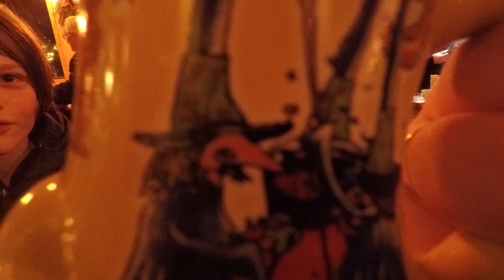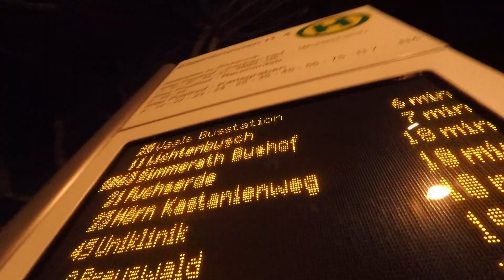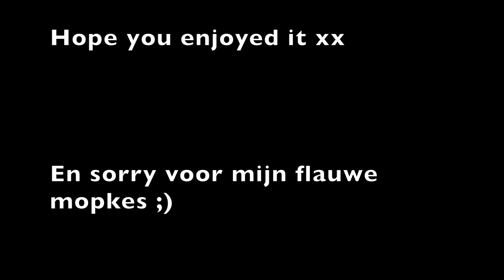Super gezellige kerstmarkt in Aken!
Eindelijk had ik weer tijd om een video te maken. Onze fam ging samen met Emma naar de 'Aachener Weinachtsmarkt'. Het is een jaarlijkse traditie van ons en het was weer super gezellig :)

-bevat flauwe humor

Hope u like it en alvast vrolijk kerstfeest,
xxx Lieze